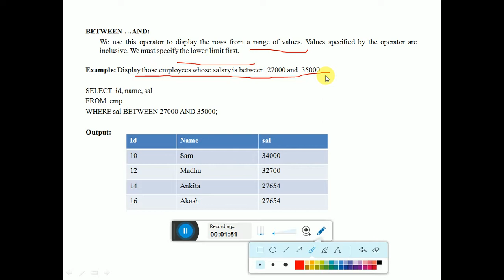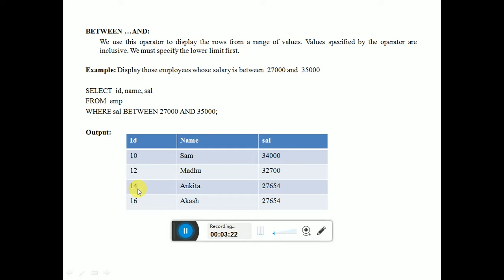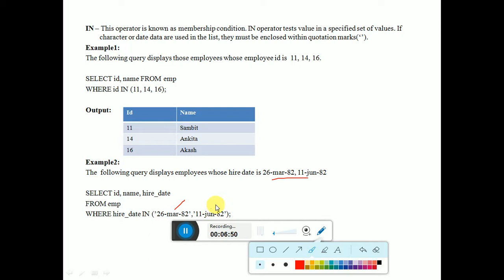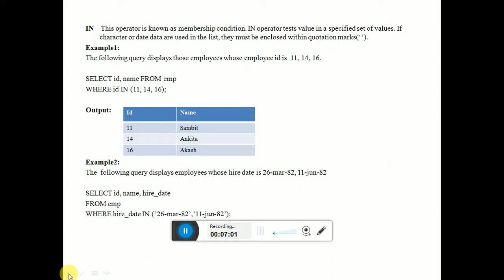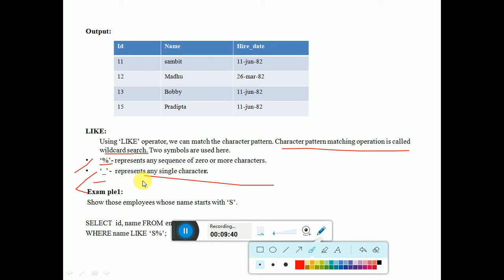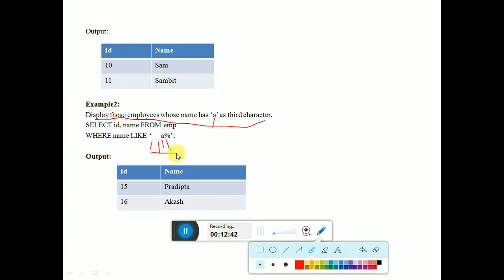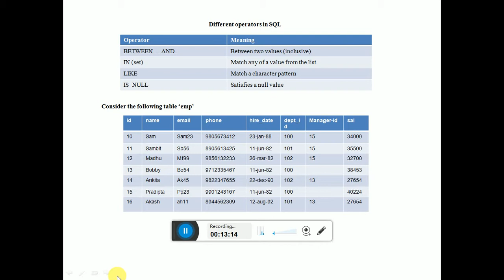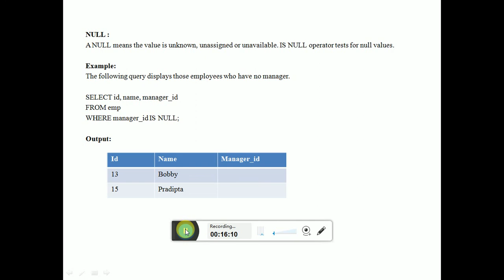All you need to know about Operators in SQL- the building blocks of SQL explained with easy examples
in operator in SQL | like query in SQL | between operator in SQL | not operator in SQL - with examples.

How to use operators in SQL to compare different values. How to use
How to use Multi-column Sub-query - pairwise, non pairwise and Correlated sub-